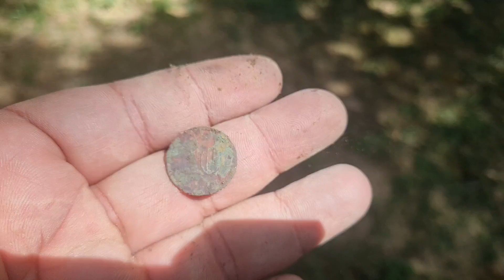trip santai cari Duit Lama dalam Ladang kelapa sawit mengunakan Metal Detector Minelab Manticore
Trip hujung minggu santai santai